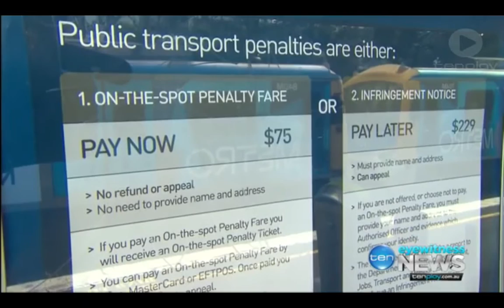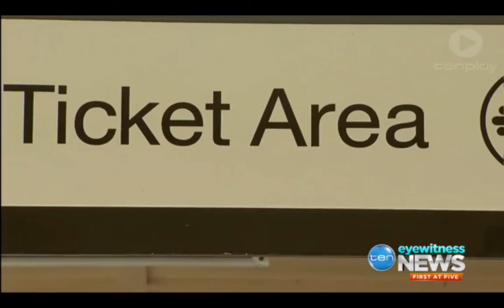Fair evasion statistics released [Matthew Sadler • TEN Eyewitness News • Sept 8th 2016]